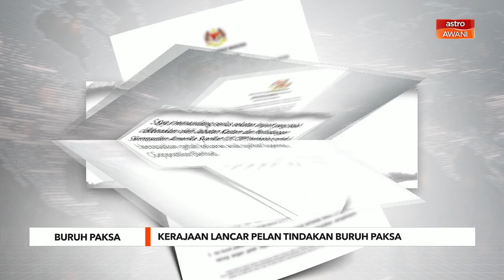Buruh Paksa | KSN lancar Pelan Tindakan Nasional Buruh Paksa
Kerajaan bakal melancarkan Pelan Tindakan Nasional Buruh Paksa selepas sebuah syarikat pembuatan sarung tangan getah tempatan sekali lagi dikaitkan dengan buruh paksa.

Menteri Sumber Manusia, Datuk Seri M Saravanan menerusi satu kenyataan memaklumkan, pelan tersebut mengandungi empat matlamat stategik.